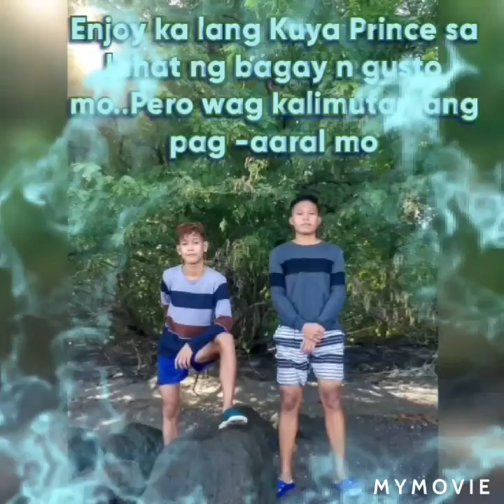Happy 17th Birthday Prince Deniel/My Nephew's born day He's turning A young man/Prinsipe ni Emily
Happy 17th Birthday Prince Deniel/My Nephew's born day He's turning A young man/Prinsipe ni Emily/Ang batang bulingkit noon ngayon binata na/Ang pamangkin kung mabait ,malambing at higit sa lahat mapagmahal/Ang prinsipi ng buhay namin a birthday boy